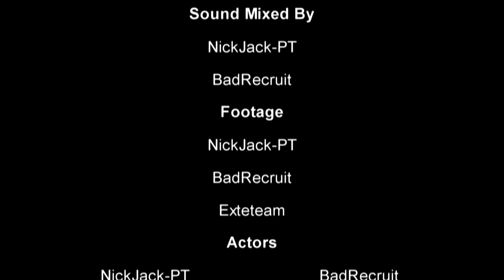Mission Behind Enemy Lines Zavod311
► NickJack Presents

- Mission Behind Enemy Lines Zavod311 Battlefield 4

- Becoming one of "The People" Becoming one with Neytiri - James Horner
- Ben - Trevor Rabin
- Waking Up from Oblivion - M83/Gonzalez/Trapanese (2013) - Universal Pictures Film Music - M83
- Road to Glory - Jeff Marsh
- Fate Has Smiled Upon Us - Universal Pictures Film Music - Marc Streitenfeld
"Jeff Marsh-Road to Glory",
"James Horner-Becoming one of "The People" Becoming one with Neytiri",
"M83-Waking Up from Oblivion - M83/Gonzalez/Trapanese (2013) - Universal Pictures Film Music",
"Marc Streitenfeld-Fate Has Smiled Upon Us - Universal Pictures Film Music",
"Trevor Rabin-Ben",